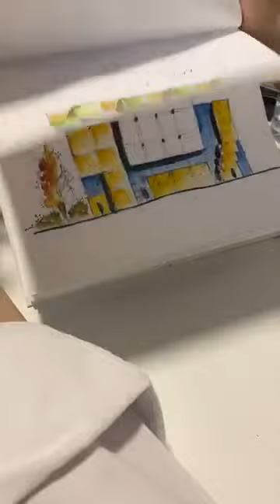9th Lecture - Freehand drawing - using Water colors with Dr. Mahadin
9th Lecture - Freehand drawing - using Water colors ... for 1sr year and 2nd year architectural students and others ...

Prof. Dr. Kamel O Mahadin, FASLA
Faculty of Architecture and Design

American University of Madaba - Jordan